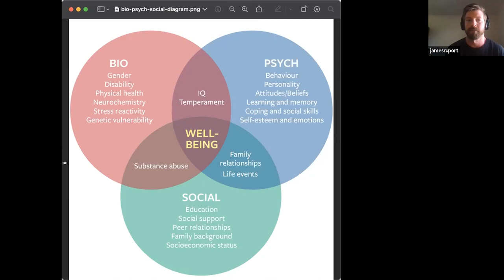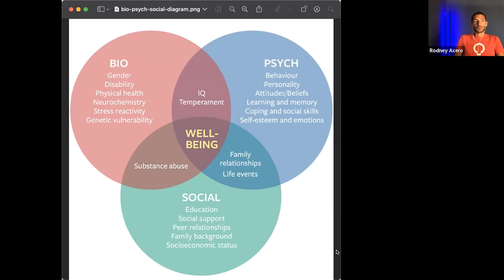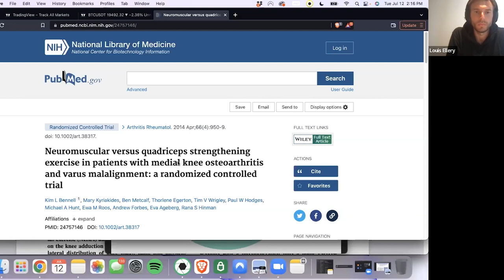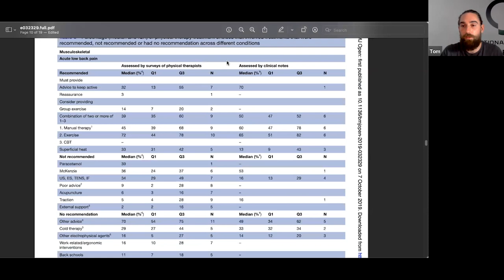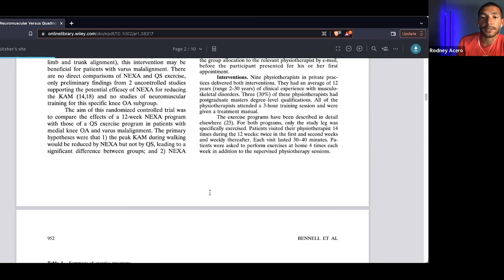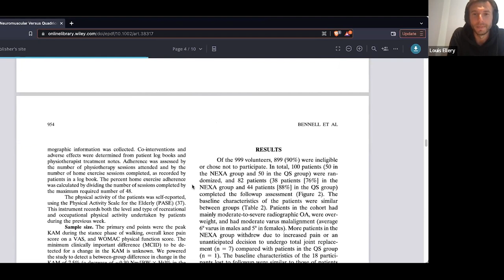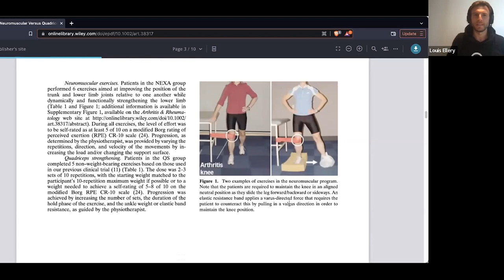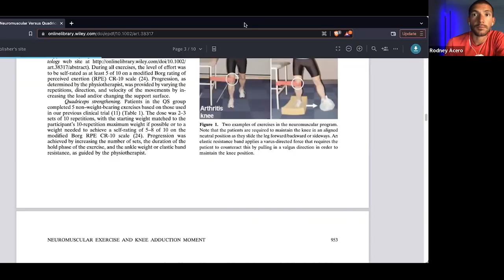From Physical Therapy to Functional Patterns | Biopsychosocial Model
A discussion with Tom Meade, James Ruport and Louis Ellery...Tune in to hear their perspectives on transitioning to @functionalpatterns as former Physical Therapists.

Results matter most.